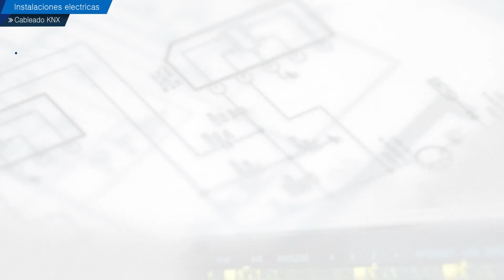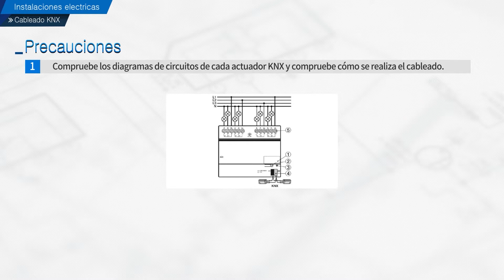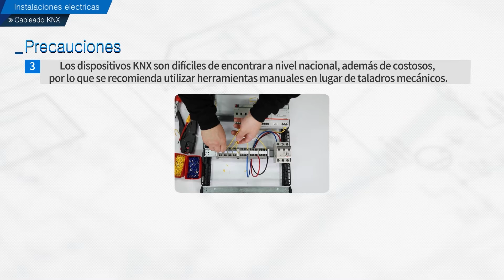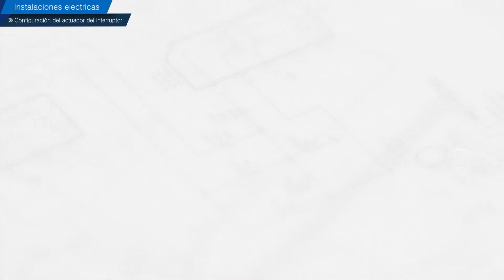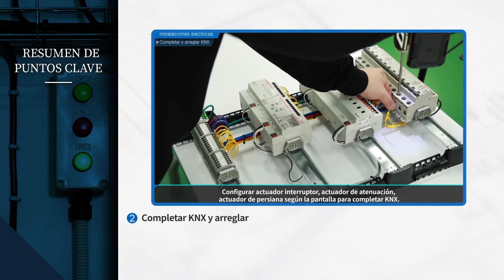09_KNX wiring(Spanish)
Main focus of the task
Let us have a look at the key points of this task.
1. Check the interconnection diagrams of every KNX device, and figure out how to do the wiring.
- Check currently used KNX Actuator types in Electrical Installations.
2. Workers can arrange KNX device in the distribution board and do the wiring.
- Check the interconnection diagrams of switch actuator, dimming actuator and shutter actuator, and do the wiring.

KNX wiring 00:00

00:28 Introduction

00:45 Main focus of the task
           Supplies
           Protective equipment
           Precautions

02:40 Performing tasks
02:53 (1) Switch actuator configuration
08:34 (2) Dimming actuator configuration
12:23 (3) Shutter actuator configuration
16:47 (4) Completing KNX and Fixture configuration

18:16 Key points summary

Procedure for repairing the mechanical fault in air conditioning unit 2 00:00

00:30 Main focus of the task
          Preparations and tools
          Precautions

05:04 Performing tasks
05:21 (1) Pressurizing nitrogen
08:29 (2) Evacuation work in the refrigeration system
11:27 (3) Charging the refrigeration system with refrigerant

16:29 Key point summary